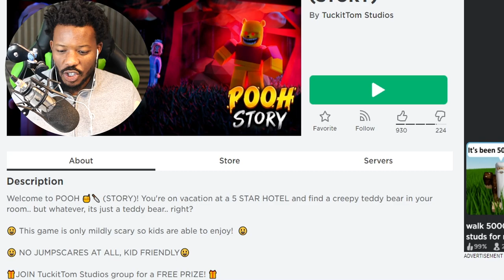Roblox POOH STORY!🍯🔪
In today's video we play Roblox Pooh story.